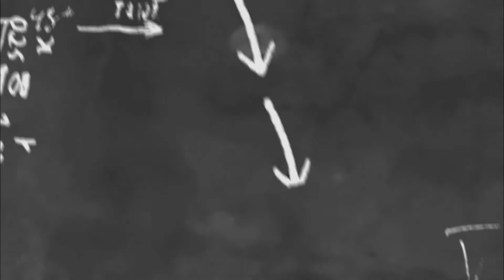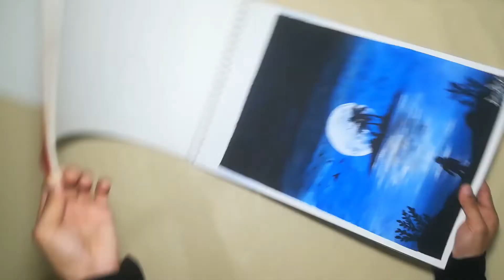Amazing Painting for Beginners - Hack with Sponge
Previous Video by Creative DIYs with A.H:
How to make Delicious Pasta - Amazing & Easy Recipe

Please let me know if you enjoyed it in the comment box